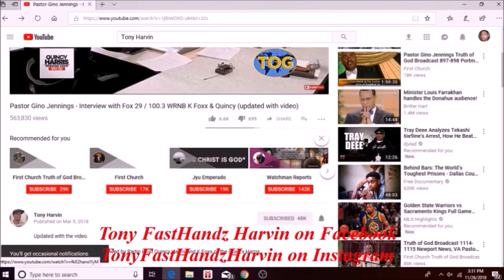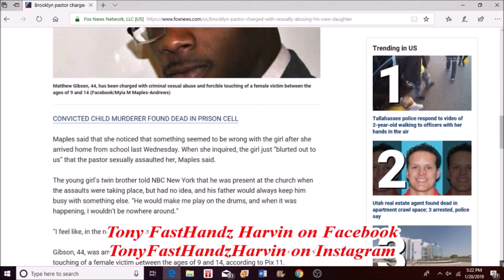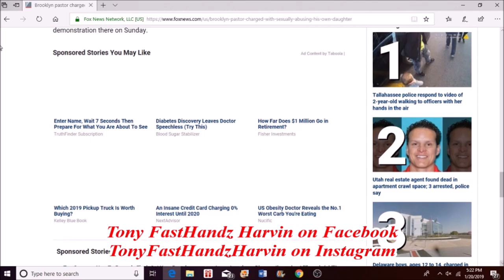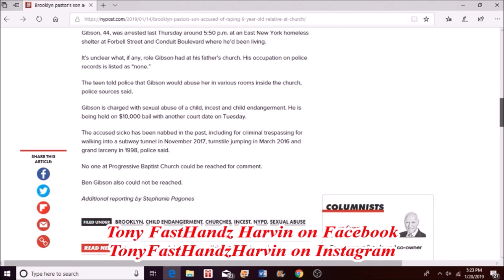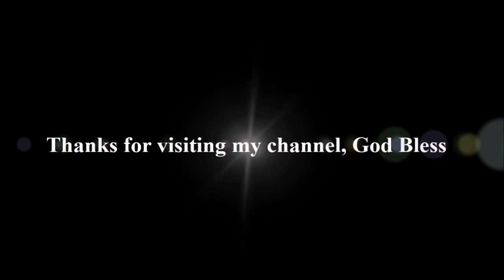Pastor Matthew Gibson arrested for raping his daughter - Tony Harvin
This video is based upon a Brooklyn, New York Pastor by the name of Matthew Gibson who was arrested recently this year (2019) for criminal sexual abuse and forcible touching of a female victim between the ages of 9 and 14.

This video also has a family member explaining the situation with this Pastor, his Father, and other information.